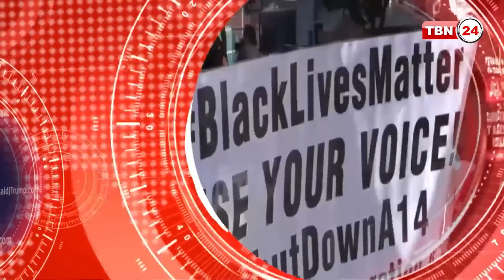১.৯ ট্রিলিয়ন বিল এবং পিপিপি লোন আপডেট | TBN Analysis | EP 960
00:00 Intro
0:12:43 পেন্ডামিকের আগে স্বেচ্ছায় চাকরি ছেড়ে দিয়ে আনএমপ্লয়মেন্ট নেয়া শিক্ষার্থীদের সমস্যা হবে ?
0:17:10 কত সপ্তাহ কাজ করলে আনএমপ্লয়মেন্টের আবেদন করা যাবে ?
0:18:19 প্রতিষ্ঠান থেকে সিক আওয়ার দিলে আনএমপ্লয়মেন্টে কিভাবে ক্লেম করবেন ?
0:20:32 পেন্ডামিকের কারণে ভার্জিনিয়া থেকে রিমটিলি নিউ ইয়র্কে চাকুরি করলে কিভাবে ট্যাক্স ফাইল করবেন ?
0:25:18 অ্যামেরিকার সিটিজেন/গ্রীণকার্ড হোল্ডাররা অ্যামেরিকার বাইরে থাকলে কিভাবে ট্যাক্স ফাইল করবেন ?
0:26:04 বেকারভাতার সময়সীমা এক্সপায়ার হয়ে গেলে কি করবেন ?
0:27:42 আনএমপ্লয়মেন্টের আবেদন করেও টাকা না পেলে কি করবেন ?
0:29:13 ব্যবসা ছেড়ে উবারে যোগ দিয়ে পেন্ডামিকে কাজ হারানো ব্যক্তি PPP লোনের আবেদন করতে পারবেন ?
0:32:19 আনএমপ্লয়মেন্ট থেকে স্বামী-স্ত্রীর আয় ৩৬ হাজার ডলার হলে, ১৪০০ ডলারের স্টিমুলাস চেক কি পাবেন?
0:33:56 PPP লোনের টাকা চেকে না অ্যাকাউন্টের মাধ্যমে দেয়া হয় ?
0:37:28 আনএমপ্লয়মেন্টের মেয়াদ শেষে নতুন করে আবেদন করতে হবে ?
0:39:13 ব্যবসা বন্ধ হয়ে গেলে প্রতিষ্ঠানের মালিক আনএমপ্লয়মেন্টের জন্য আবেদন করতে পারবেন ?
0:41:21 ২০২০ সালে যারা অ্যামেরিকায় এসেছেন তারা কি আনএমপ্লয়মেন্টের সুবিধা পাবেন ?
0:42:33 সন্তানের উপর ডিপেন্ডবল না দেখিয়ে আলাদাভাবে ট্যাক্স ফাইল করলে স্টিমুলাস পাবেন ?

·মার্চের ১৪ তারিখে আগেই ডেমোক্রেটরা ১.৯ ট্রিলিয়ন বিলের বাস্তবায়ন চান
·পিপিপি লোন আপডেট
সঞ্চালক: নূপুর চৌধুরী
অতিথি: আব্দুল চৌধুরী
এনরোল্ড এজেন্ট ডায়নামিক ট্যাক্স এন্ড একাউন্টিং